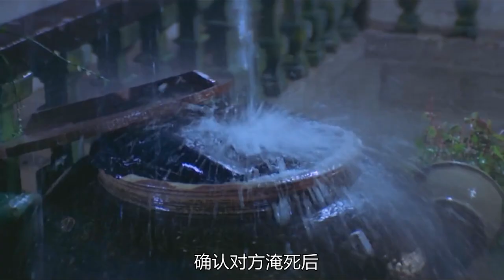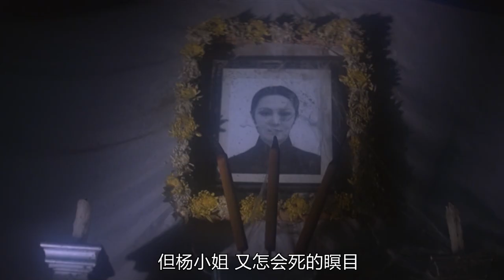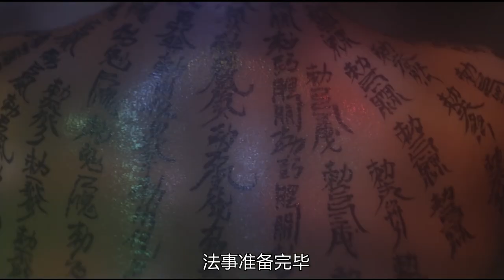一部丧尽天良的港片，扭曲人性的老电影《邪》| 香港电影 | hong kong movie | hong kong movies | thriller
香港电影 | hong kong movie | hong kong movies | thriller